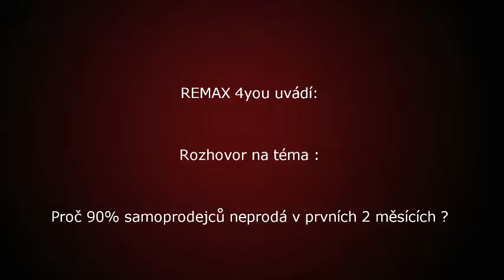Proč 90% prodávajících neprodá v prvních 2 měsících ?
Rozhovor Milan Gavenčiak a Pavel Hassman. Co prodávající zanedbávají nebo neví o své nemovitosti, přesto, že ji znají. Jaký vliv má prodejní psychologie na kvalitu a rychlost obchodu? Jak stanovit cenu, abych nebyl mimo záběr kupující klientely ?  Jak se může cítit manžel, když mu svěříte prodej Vaší nemovitosti a prodej se táhne a nedaří ? Znamená dostatek prohlídek že je cena dobře nastavena ?  Kam uschovat peníze za prodej, když chtějí mít obě strany jistotu ? Mohu nastavit stejnou cenu, když soused  prodává stejnou nemovitost ? Tyto a podobné otázky kladl Pavel Hassman a odpovídal Milan Gavenčiak, oba členové RK RE/MAX.